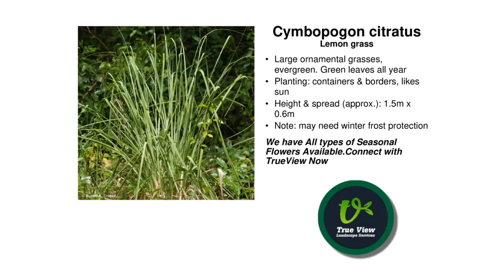TrueView Landscape Services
Through Trueview design artifical grass,shrubs, plants artificial grass carpet, grass carpet,Back Garden Design, Modern Garden Design, Landscape Design, House Garden .we provide 100%quality of work and free visit is also offered.So what are you waiting for?Connect with TrueView Landscape Services now.